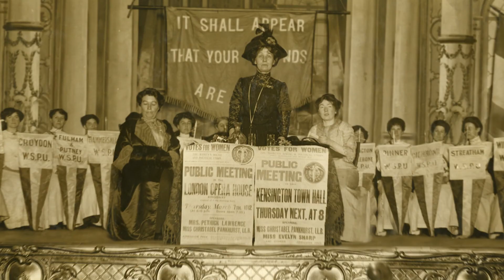Emmeline Pankhurst: The Making of a Militant - trailer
A new BBC One documentary presented by Sally Lindsay and revealing the story of suffragette leader Emmeline Pankhurst. Supported by Marketing Manchester, this documentary is part of the RadicalManchester campaign marking the city's role in the centenary of votes for women.